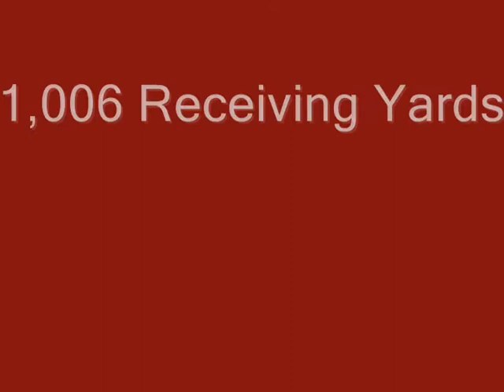Marquess Wilson Highlights 2010 Season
Marquess Wilson super Freshman wide out for the WSU Cougar football. **SKILLZ** Music by: Black Tide - Live Fast Die Young, Thanks to Sedihawk for ripping the highlights and all the good work he does.